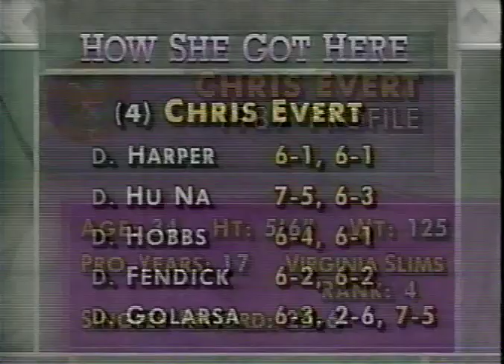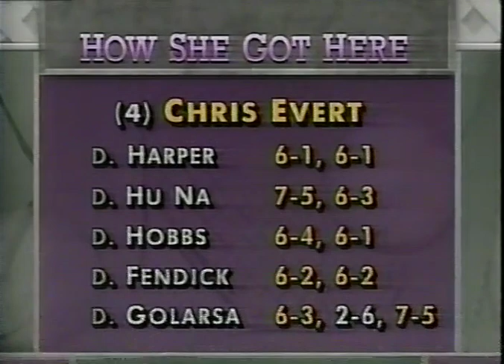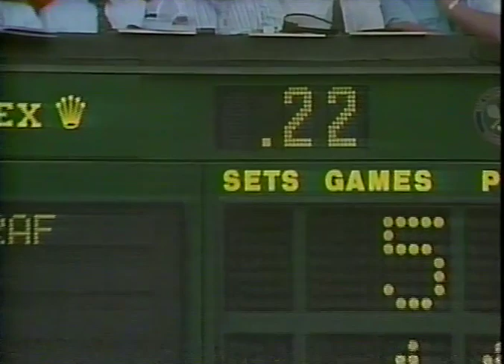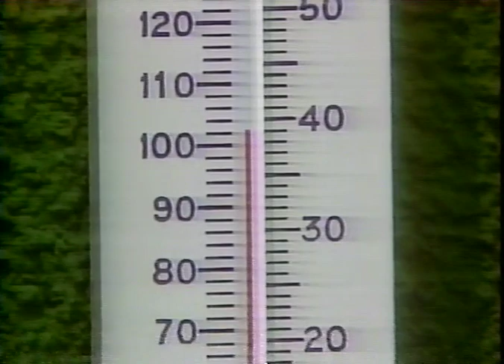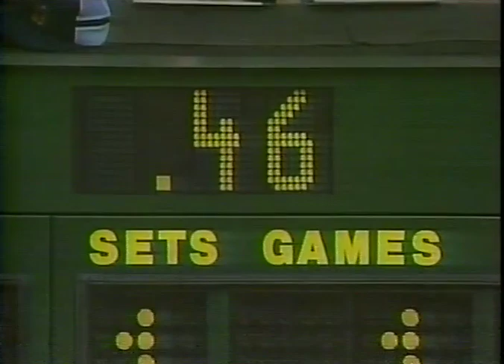1989 Wimbledon SF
Steffi Graf v Chris Evert.